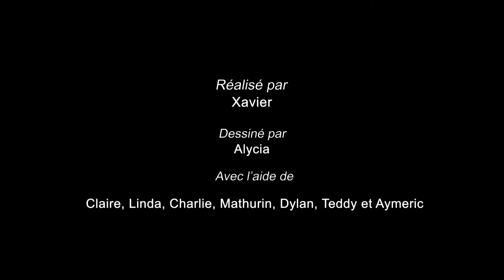L'âge de la fraternité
Cette vidéo a été réalisée par Alycia, Aymeric, Charlie, Claire, Dylan, Linda, Mathurin, Teddy et Xavier, avec l'association les Petits Débrouillards Grand Ouest, dans le cadre du projet "Toi-Même Tu Filmes" piloté par Youtube.